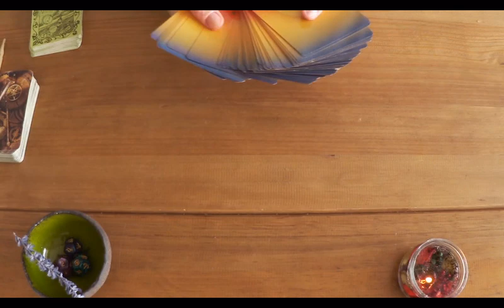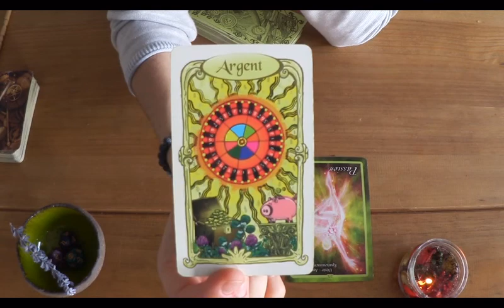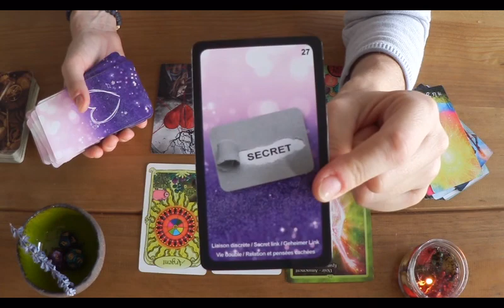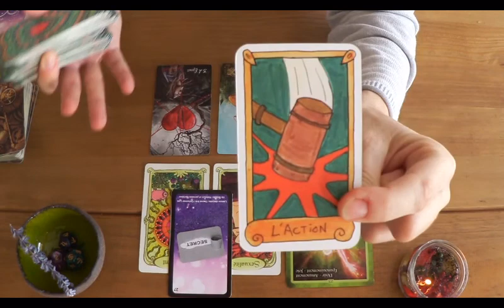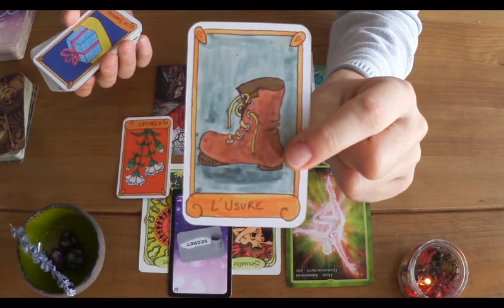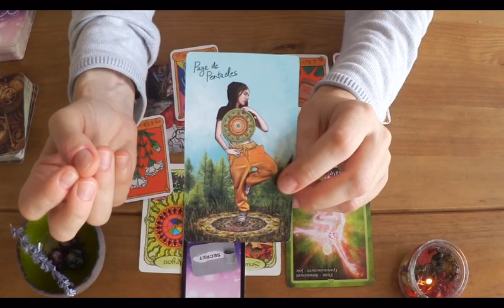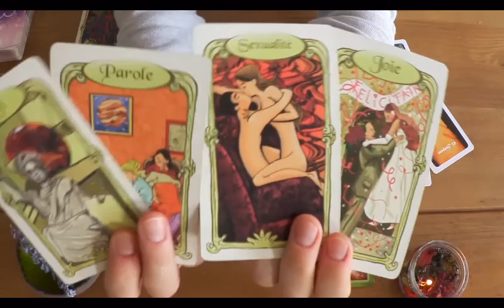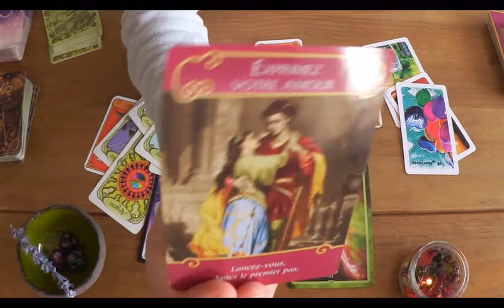💞 Quelques mots d'amour...Ou presque